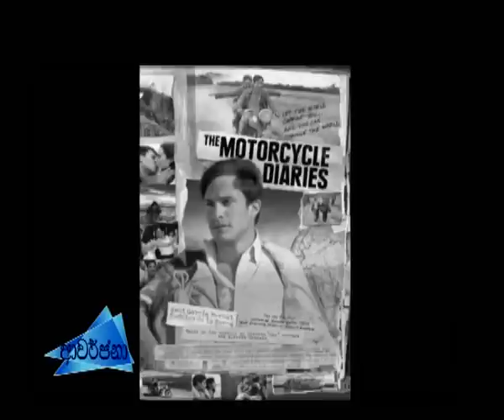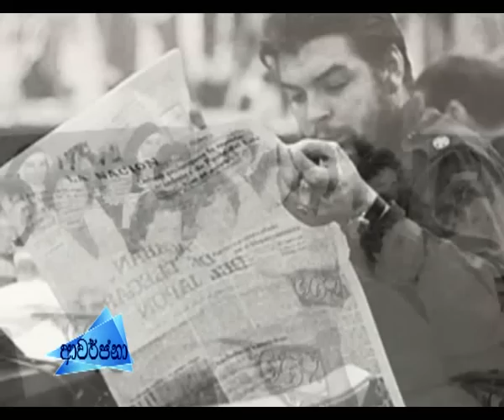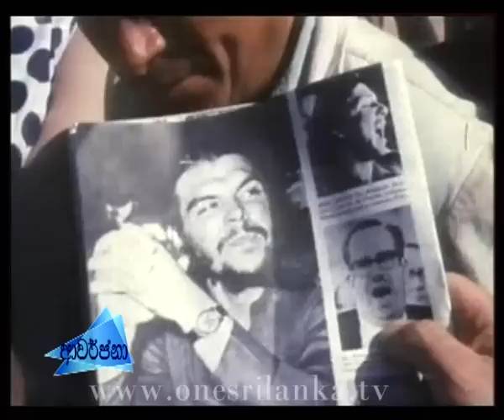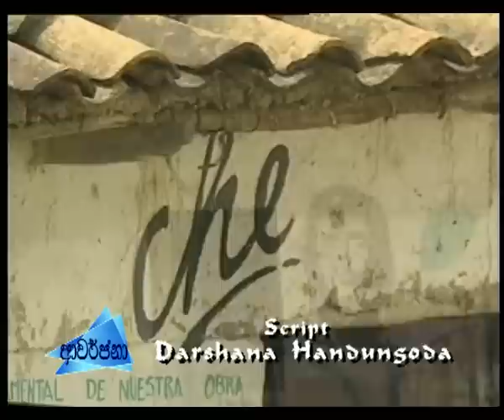CHE GUEVERA SINHALA DOCUEMENTRY.avi